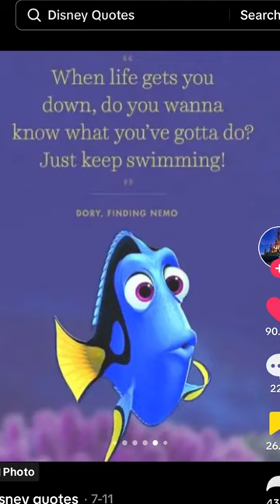Dory. I love her